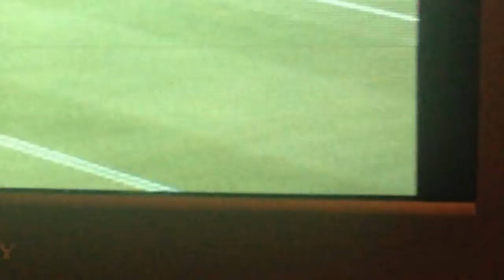Let's talk 2